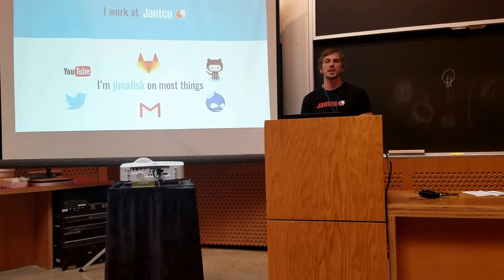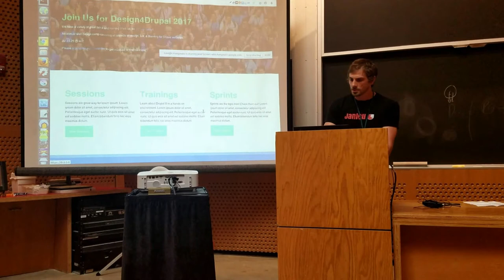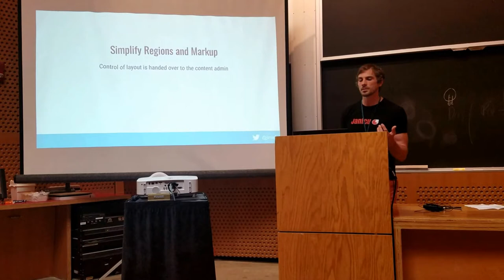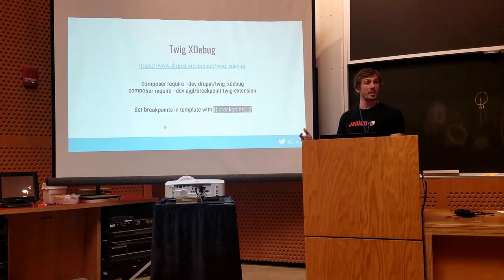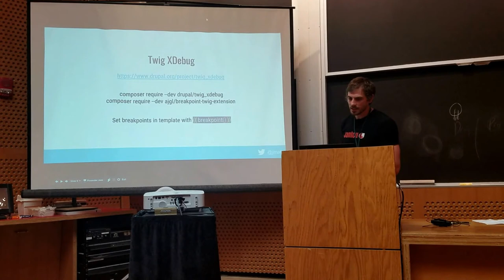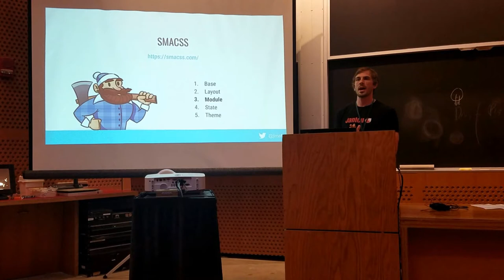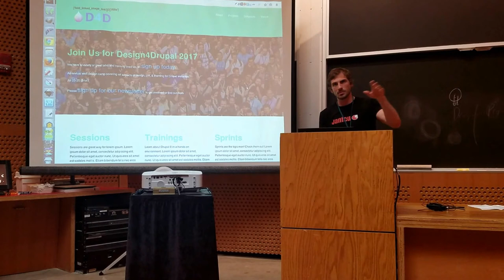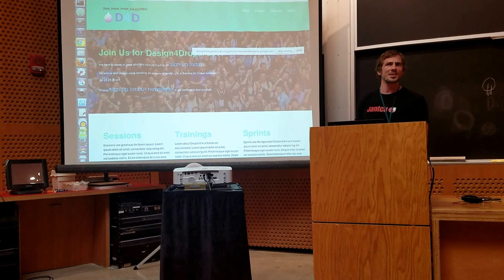GUI Grids: Leveraging Zurb Foundation 6 and Paragraphs to create reusable components in Drupal 8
Jim Fisk's presentation at Design 4 Drupal which took place on Saturday, June 24th at the Massachusetts Institute of Technology (MIT) at the Ray and Maria Stata Center in Cambridge, Massachusetts.